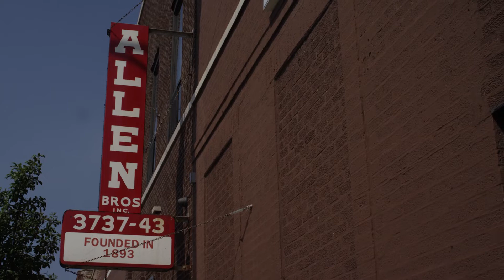The Chefs’ Warehouse Expands Allen Brothers Brand to Northern California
The Chefs' Warehouse is excited to offer Allen Brothers The Great Steakhouse Steaks & World's Finest Seafood brand in Northern California. For over 125 years, Allen Brothers has delivered the highest quality products for many of America’s best restaurants and steakhouses. Allen Brothers selection, master butchering, and aging methods are the best in the industry, and we look forward to great restaurants and chefs gaining access to these incredible products. In addition, as a company, we are excited to introduce many of the same world-class products Allen Brothers is known for in the top culinary markets around the country!